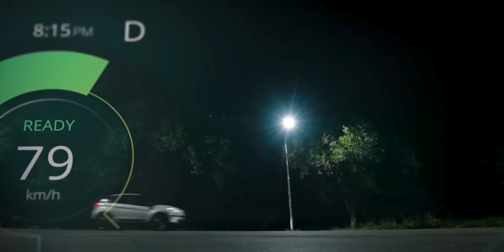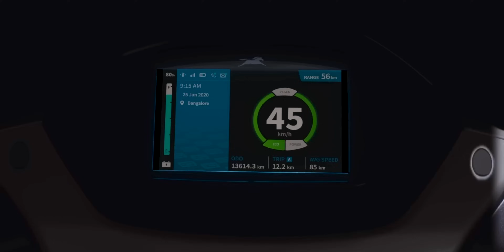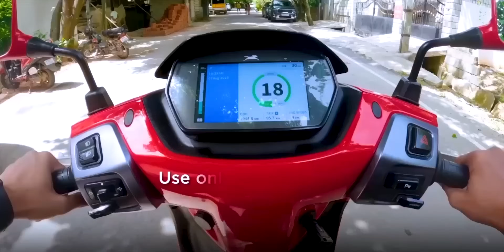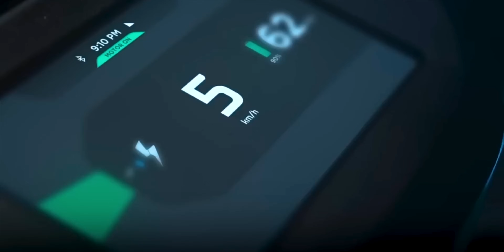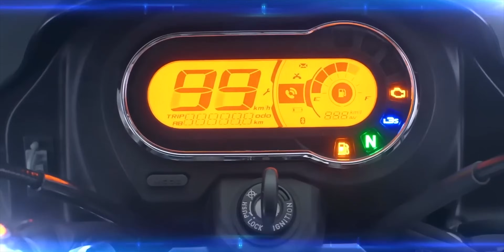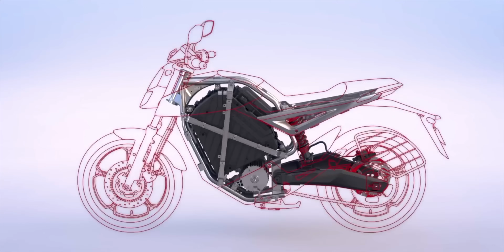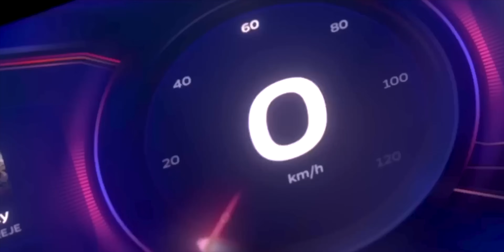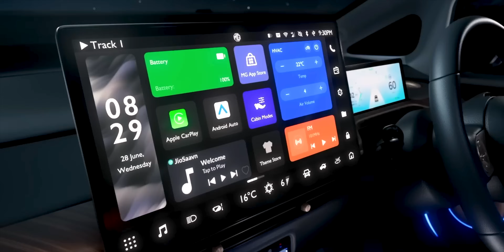The Electric Revolution in India | Electric Cars Bikes & Scooters…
India's electric vehicle (EV) revolution is accelerating, driven by a combination of government support, rising fuel prices, and environmental concerns. Rising petrol and diesel prices further motivate consumers to choose the cost-effective and eco-friendly electric alternatives. Companies like Ola, Ather Energy, Bajaj Auto, and TVS Motors are leading this shift by offering diverse EV options. Though still emerging, the EV market in India is rapidly growing, fueled by strong government backing and increasing consumer interest.

Intro: 00:00
Cars: 00:25
Scooters: 02:58
Bikes: 06:34
Three Wheelers: 09:21
Hydrogen Fuel Cell: 10:15
Charging: 10:51
Ev Race: 11:30
Conclusion: 13:12